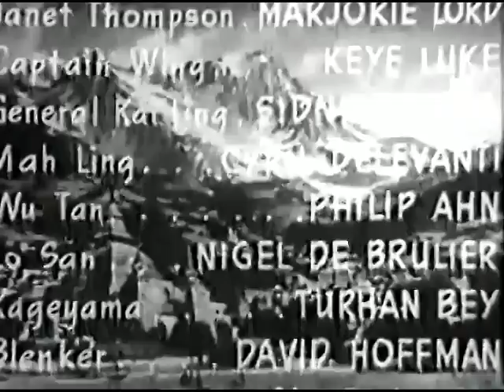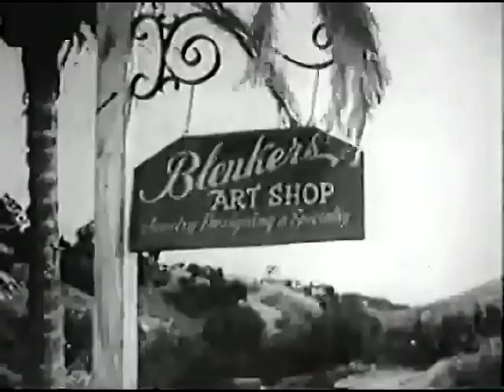Adventures of Smilin' Jack - Blackout in the Islands (Ch.10)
Just before World War II, the Chinese and American governments mount a joint operation to prevent the Germans and Japanese from taking over the strategic island of Mandon.